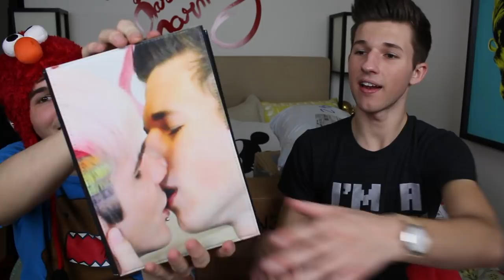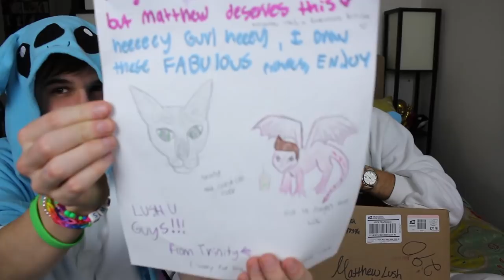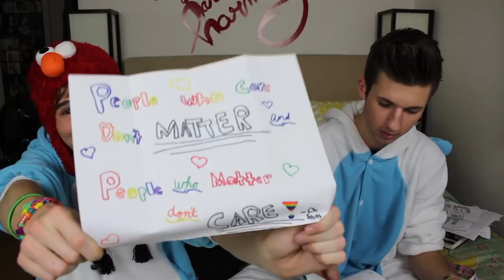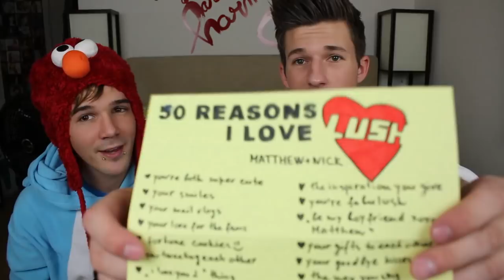OUR FIFTH MAIL VLOG (PART TWO)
OMGG LushLaws are givers! (Like Matthew!) You all spoil us rotten!!!

LOVE US? NOMINATE US FOR A SHORTY AWARD!

Every 3rd Thursday of each month we do MAIL VLOGS:

1626 N Wilcox Ave #290